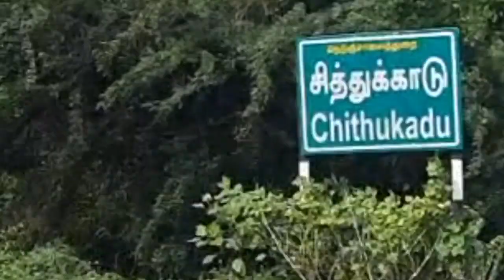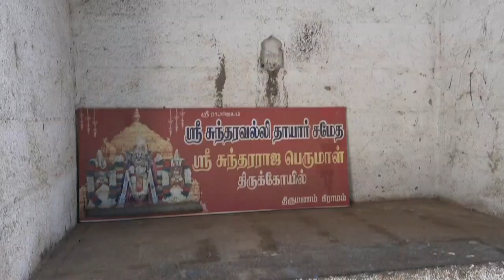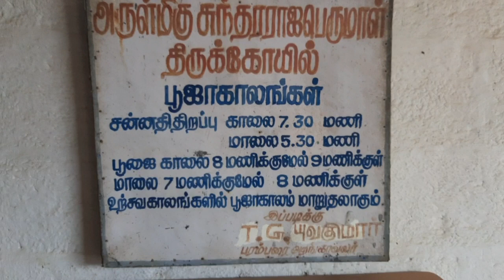சித்தர்கள் தவம் புரிந்து மறைந்த ஈசன் திருத்தலம், பகுதி -2| FM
சித்தர்கள் தவம் புரிந்து மறைந்த கிராமம், பாகம் -2